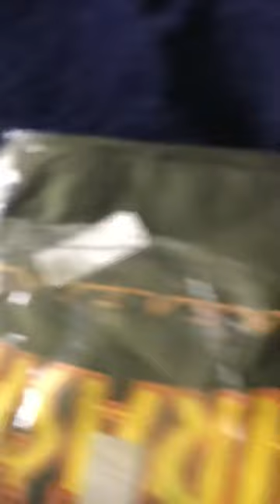Unboxing my thrasher shirts!!